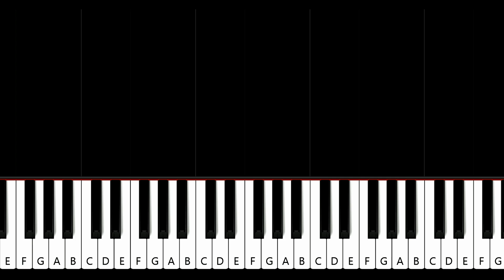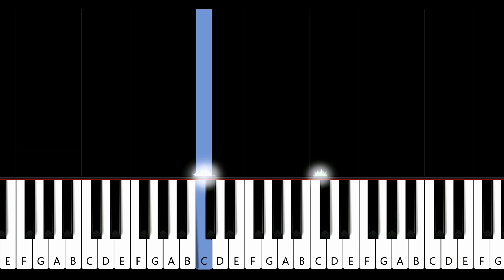Third Eye Blind - Jumper (piano tutorial)